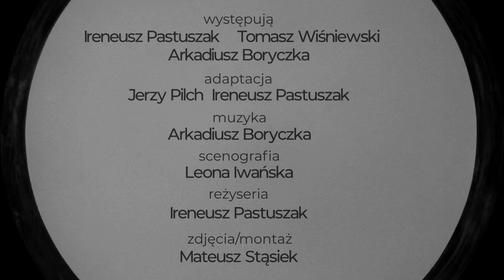Trailer "Po co jest noc" - reż. Ireneusz Pastuszak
"Po co jest noc" - czyli rzecz na głosy, gitarę i oddech na podstawie utworów Edwarda Stachury.
Spektakl jest próbą spojrzenia na Edwarda Stachurę i jego twórczość przez zderzenie kilku pokoleń współtwórców. Jest próbą ustalenia wartości uniwersalnych potrzebnych w poszukiwaniu własnego człowieczeństwa.

Premiera: 12 grudnia godz. 18.00, Scena Underground

UPM SERVICE